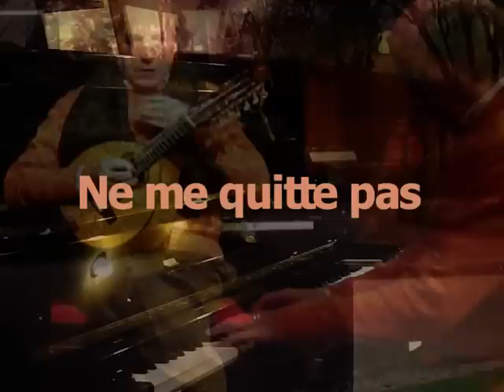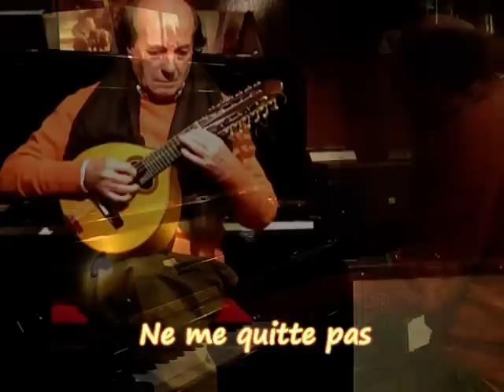Ne me quitte pas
Une chanson de Jacques Brel, 1958: Ne me quitte pas.Bandurria et piano, joué par Julien Nuñez